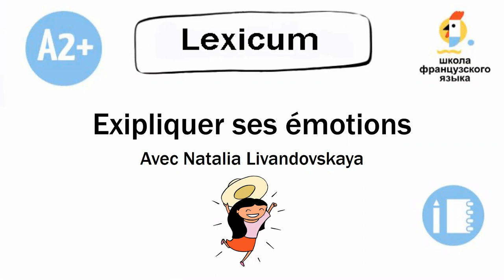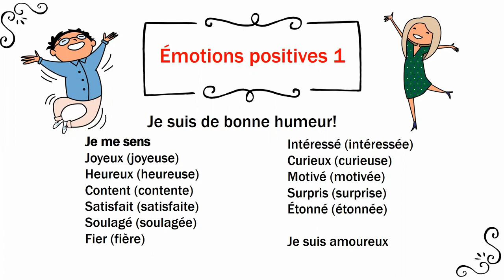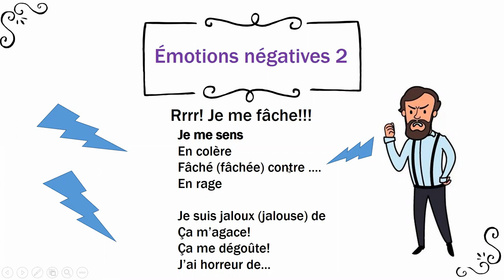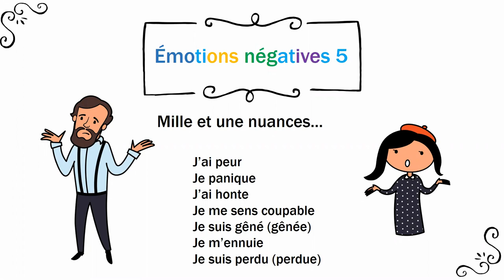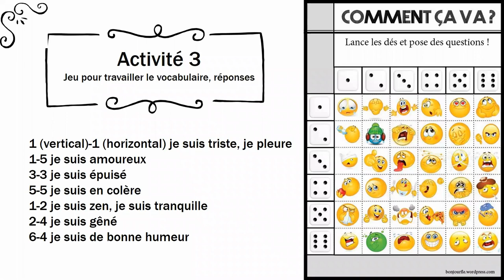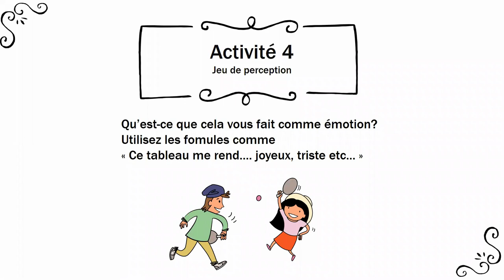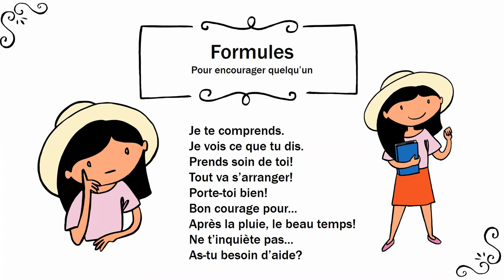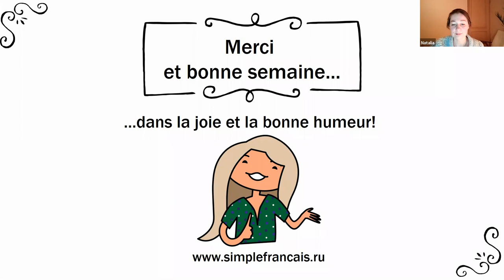Лексикум «Expliquer ses émotions»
17 ноября наш преподаватель Наталия Ливандовская провела Лексикум+ «Expliquer ses émotions». Публикуем запись для тех, кто не смог участвовать или хочет повторить материал.

ЛЕКСИКУМ+ — это разговорные встречи для владеющих французским на уровне A2+ и выше, дискуссии, идеи, информация, различные темы для обсуждения и новая лексика.

Темы занятия:
— Comment expliquer en français ce qu’on ressent?
— Quelles formules utiliser et quelles questions poser?
— Comment vivre ses joies et ses peines?
— Comment mieux communiquer pour surmonter notre drôle d’époque?